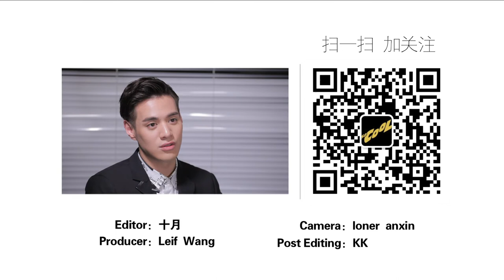今夏颜值最高 《栀子花开》的男神收割季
这个夏天颜值最高的电影主演亮相影棚，展现男友力。独家披露《栀子花开》拍摄趣事，学生时代生活。和众多男神共同拍摄感觉如何？那真真是极好的。
留言告诉我们你最爱的内地男明星吧？